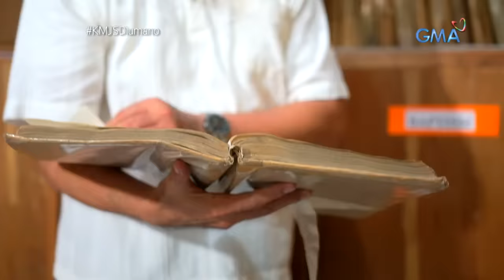Kapuso Mo, Jessica Soho: Higanteng 'kugtong' sa Cebu, kumakain daw ng tao?!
Aired (April 21, 2019): Usap-usapan sa Cebu City ang isang higanteng isda na diumano... kumakain ng tao?! Totoo ba ito? Panoorin sa video!

Watch episodes of 'Kapuso Mo, Jessica Soho' every Sunday night at 8:40 PM on GMA Network and its full episodes on GMANetwork.com/fullepisodes.